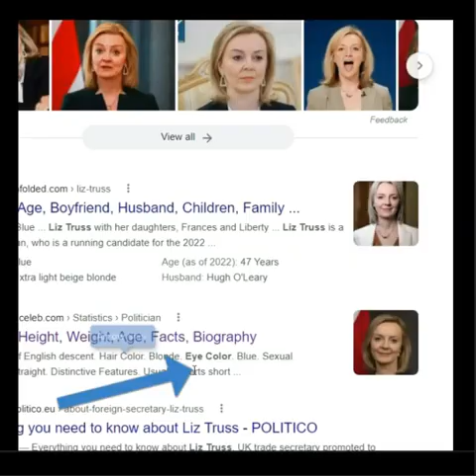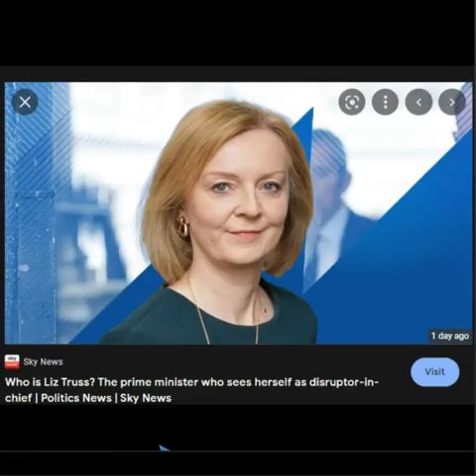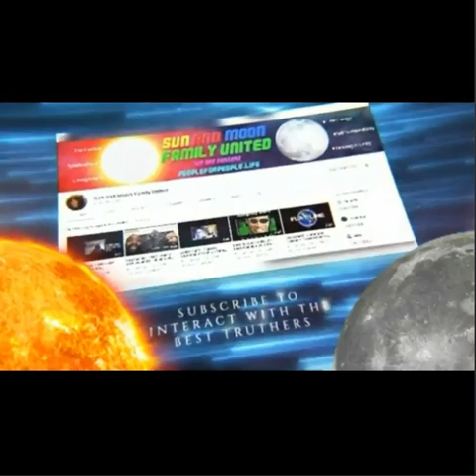New Empress, Liz Truss - SAMFU